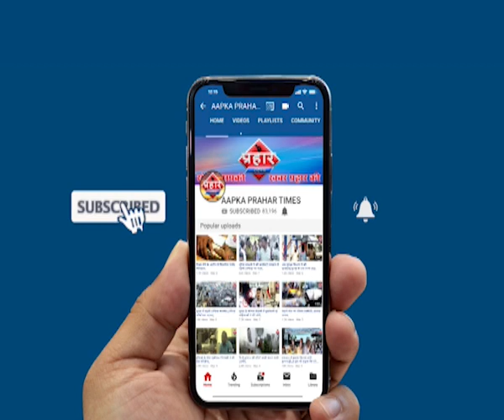माहिम दरगाह के पीछे टुकड़ो में मिली लाश |islamuddin khan | Aapka Prahar Times -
माहिम दरगाह के पीछे समंदर में मिली लाश |islamuddin khan,
माहिम दरगाह समंदर किनारे सूटकेस

सूटकेस में टुकड़ो टुकड़ो में मिला शव

मामले दर्ज कर पुलिस जांच में जुट गई